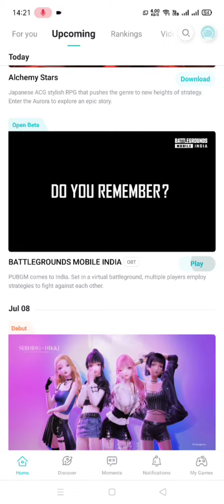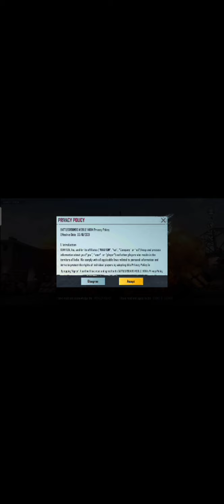How To Download Battlegrounds Mobile India🔥_ STARSz ATOM Gaming_How to download PUBG India Download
Your Support is very much important to me to do more and better.
Hope my efforts will not fail.

Played on: Realme x2
© Copyright by STARSz ATOM Gaming Channel ☞ Do not Reup